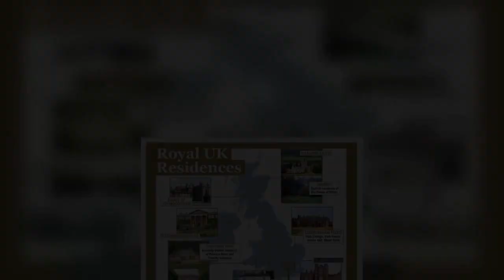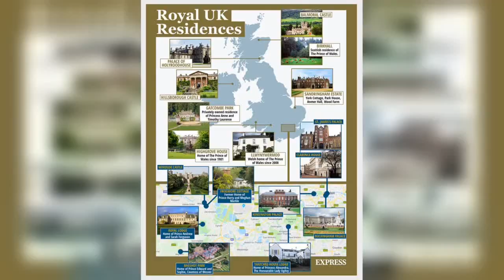Queen looking for 'proactive' Buckingham Palace cleaner - with salary starting at £11,300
The Queen is hiring a new member of the cleaning crew based at Buckingham Palace. The perfect candidate for the role of daily cleaner will be "highly efficient and proactive", according to the advert published on the Royal Household's website. The vacancy advert explains candidates with previous cleaning or hospitality experience would have an advantage - but makes it clear what matters are a "keen eye for detail" and reliability. Speaking further about the ideal candidate, the advert warns eagerness to learn and a positive and flexible approach to work are also important. It read: "Highly efficient and proactive, and with good time management skills, you’ll be able to prioritise and manage  ...